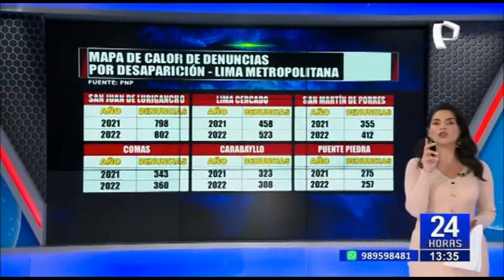Más de 4 mil menores desaparecidos en 2023: ¿Cómo denunciar?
A tomar en cuenta. Un equipo de Panamericana Televisión, se acercó hasta las instalaciones de la Central 114, línea para denuncias, en donde muchas personas reportan los casos de personas desaparecidas, desde esta área de la Dirincri, el general Carlos Malaver, se refirió acerca de los protocolos que se siguen al presentarse una denuncia de desaparición.

Según reportes oficiales, en el Perú hay más de 4 mil menores desaparecidos en lo que va del año. “Debido a ello personal de la Dirincri activa un protocolo con el fin de encontrar a la persona reportada como desaparecida”, informó el general Malaver.

“Muchos niños y adolescentes huyen del hogar por maltratos o abusos de índole sexual”, dijo.

IMPORTANTE DATO

De acuerdo con Malaver, las personas pueden realizar la denuncia de desaparición desde el primer momento, no es necesario que la persona esté desaparecida por 24 ó 48 horas. Además, no es necesario que la denuncia por desaparición sea presentada en la comisaría de su jurisdicción, los ciudadanos pueden presentar la denuncia en cualquier comisaría a nivel nacional.

Además, informó que las personas pueden realizar sus denuncias a toda hora a través del número de WhatsApp 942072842, allí un oficial capacitado lo atenderá y prestará la atención a través de un servicio adecuado y reserva del caso.

RECOMENDACIÓN

Finalmente, el general recalcó sobre la importancia de la comunicación familiar. “Con el avance la tecnología, cuando llegamos a casa, muchos estamos con el celular encendido en la mesa y nadie dialoga, muchas veces por eso los menores recurren a extraños a través de las redes sociales, y conversan con personas mal intencionadas que se aprovechan de ellos”, comentó.